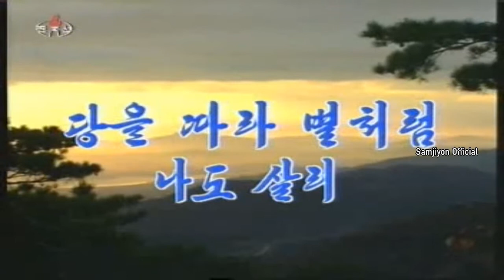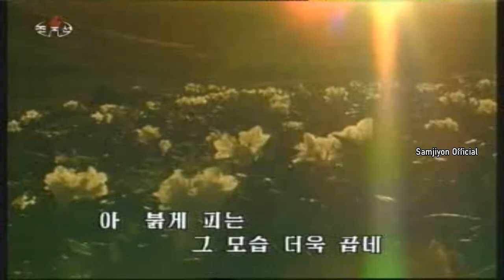[KCTV-Music] 당을 따라 별처럼 나도 살리 (Following the party makes me live like a star)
แถบบันทึกภาพและวิดีทัศน์ เป็นลิขสิทธิ์ของสถานีแพร่ภาพบนแผ่นดินกลางแห่ง สาธารณรัฐ ประชาชน ประชาธิปไตยเกาหลี และ บริษัท โมครัน วิดีโอ จำกัด เท่านั้น

The video and video recordings are copyrighted by the Broadcasting Television on the central land of the Democratic People's Republic of Korea and Mokran Video Co., Ltd. 2020 - Present